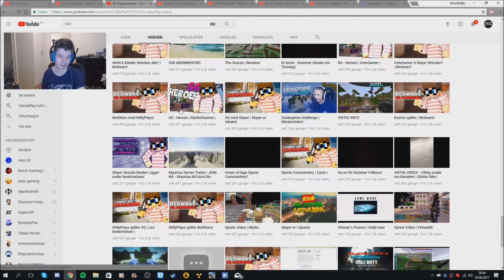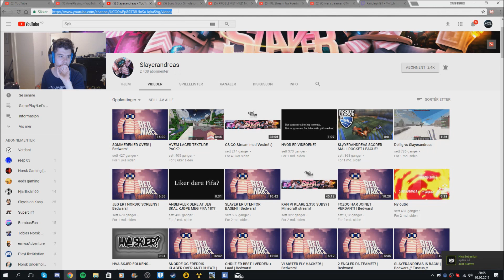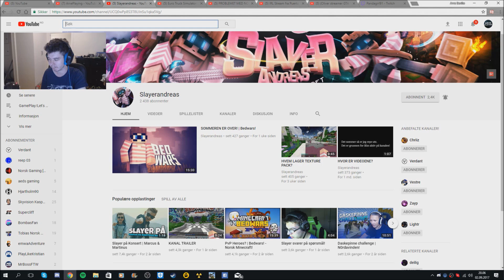Shoutout til SlayerAndreas